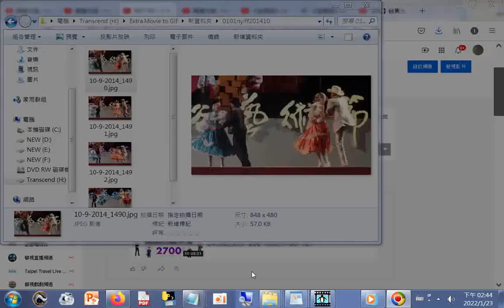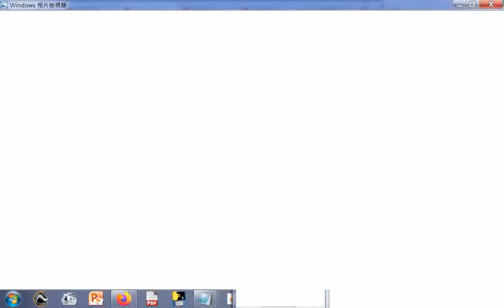疾病自我治療-1神經與精神疾病-2血液循環與內分泌疾病-3呼吸系統疾病-4消化系統疾病-5-9(婦科...眼耳鼻喉科)_逐字唸_限非商業用途20111212